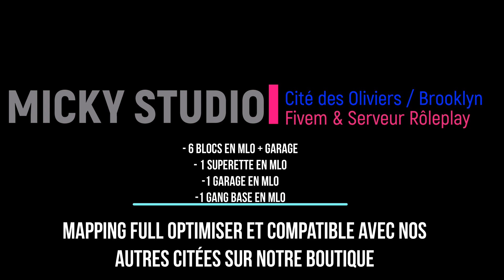[FIVEM MLO] Cité des Oliviers / Quartier Brooklin [Mapping Gta5]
Je vous présente la Cité des Olivier / Quartier de Brooklin, situé au dessus du canal dans les quartier sensible de LS. Le mapping a été conçu pour pouvoir passer en dessous la cité sans aucun soucis. Ce mapping contiens :
- 1 Garage mecanique en Mlo
- 1 Superette en Mlo
- 1 Gang Base en Mlo
- 6 Blocs + Garage en Mlo
- Textures : tag + enseigne + Nom  100% customisable par vos soins

Ce mapping est 100% compatible avec nos cités ( acheter dans notre boutique et mise a jour ).